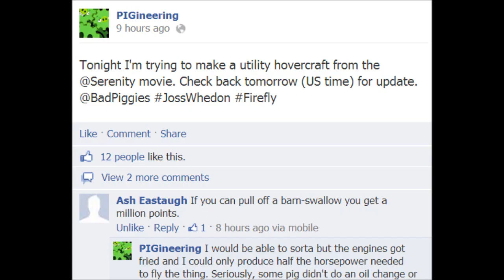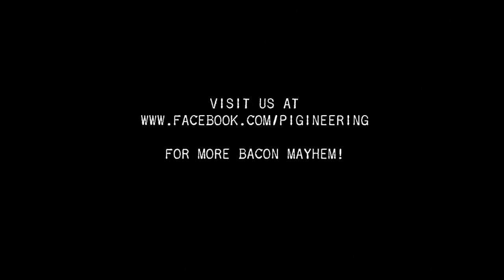Bad Piggies - Pigineering - Mule Hovercraft From Serenity & Barn Swallow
This is a replica of the Mule (a utility hovercraft) from the sci-fi movie Serenity.
A short flight test is ended by the totally insane "barn swallow" air to air recovery maneuver.

for more bacon insanity.

Pigineering is the No. 1 Bad Piggies community. We’ve been promoting engineering, fun, and education in Rovio games since 2012! Below are the latest contraptions built by us and the Pigineering community. Comments and contributions are welcome!

Bacon! Explosions! Some engineering but mostly Epig Failing.
We are the first Bad Piggies community & part of AngryBirdsNest.com. We encourage and support new contributors and fair play (no hacking / exploits).

for more Bad Piggies walkthroughs, news, and user submitted Contraptions!